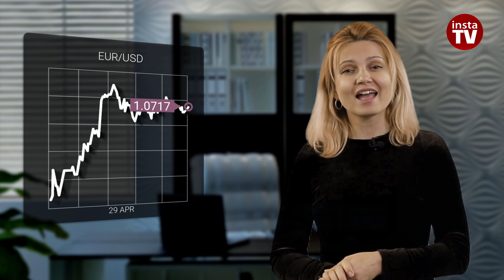29.04.2024: USD knocked down by Japan’s forex intervention. Outlook for S&P 500, EUR/USD, and Brent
On Monday night, Japan’s Ministry of Finance or the Bank of Japan may have intervened in the forex market. Today there is a public holiday in Japan. So, it makes no sense to wait for comments from policymakers now. Thus, traders have to rely on intuition and fundamental indicators of market movement.
The first and main sign of Japan’s intervention on Forex was the movement of the dollar/yen pair. At the same time, the economic calendar is empty today.
During the Asian session today, the yen recovered from 160.17 to 154.5. That is, more than 3.5%! On the back of such a sharp decline in the dollar/yen pair, a ripple effect began that weakened the dollar across the board.
Oddly, the Chinese yuan does not benefit from the greenback’s weakness. On the contrary, the yuan has fallen by 2.1% since the beginning of the year under the pressure of low yields and the outflow of foreign investment from a flagging stock market. On Monday, the Chinese currency was ready to test 5-month lows against the US dollar.
The US dollar, after the turmoil caused by the yen, again easily rebounded against its rival currencies. The US dollar index measures the greenback’s strength relative to its six major basket partners. Today the dollar index was trading very close to its previous high of 106.
The index is trading today within the intraday corridor between 105.4 and 106.1 points. Despite the red indicator, the US dollar did not look defeated today. Moreover, the main drivers of its growth remain the later timing of rate cuts by the Federal Reserve as well as the American economy, which is resistant to these high rates.
Tomorrow the US central bank is opening its 2-day policy meeting. It will end with a policy statement by the Chairman on May 1. Several recent economic reports were not as optimistic as forecasts had expected. In addition, inflationary pressure is tightening its grip over the US economy.
Investors had to revise the expectations for interest rates for this year in a more hawkish direction. How Jerome Powell views the current situation and its prospects will determine the reaction of the market.
As for the stock market, Wall Street is trading higher today. The main S&P 500 index posted its biggest weekly jump on Friday since early November last year. The index received support from US high-tech giants as they released strong quarterly reports on corporate earnings. Today, the main Wall Street index S&P 500 is trading again in the green range of 5,105 to 5,123 in anticipation of the reports by the Seven US heavyweights.
Commonly, when stocks fall, the US dollar advances due to higher demand for safe haven assets. However, today the greenback was supported by news from the EU. The indicator of economic sentiment in the eurozone declined by 0.6 points in April to 95.6. Markets expected it to rise at 96.9 points.

Interestingly, ECB policymaker Pierre Wunsch suddenly said today that “the July rate cut is not a done deal.” This year, according to the official, the regulator is going to carry out at least two rate cuts, with the first of them in June.
Differences in the timing of the first rate cut play in favor of the US dollar. Traders continue to invest in the US currency amid bullish fundamentals and technical factors.
As a result, speculative long positions on the US dollar against the yen, pound sterling, Swiss franc, Canadian and Australian dollars continue to grow. Certainly, the greenback is rising against the euro in April.
Today, the euro/dollar pair is struggling to keep growth above the critical level of 1.07. The instrument is trading in the intraday corridor of 1.0688 to 1.0737. However, traders are cautious ahead of the release of key economic reports in the Eurozone: preliminary data on GDP for the first quarter and the consumer price index for April. They will be published on Tuesday.
Preliminary German inflation data for April turned out to be mixed. For example, the annual consumer price index, including volatile food and energy prices, remained unchanged at 2.2%. Analysts had predicted a higher figure of 2.3%.

00:00 INTRODUCTION
00:25 USD/JPY
00:58 YUAN DEPRECIATES BY 2.1%
01:27 USDX
02:17 FRS MEETING
02:39 FFRS RATE EXPECTATIONS
02:56 S&P 500
03:32 ECONOMIC INDICATOR EUROZONE SENTIMENT
03:53 PIERRE WUNSCH ON ECB POLICY
04:19 EUR/USD
05:17 GERMAN INFLATION IN APRIL
05:38 GOLD
06:01 BRENT